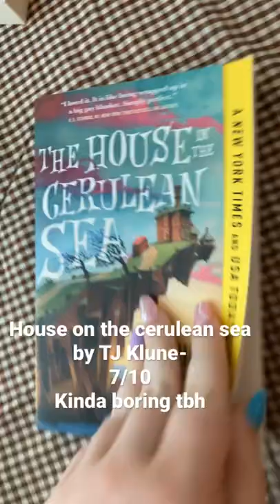Allis June wrap up!